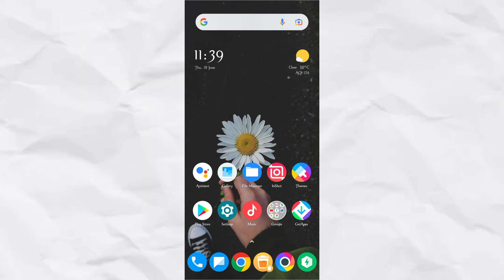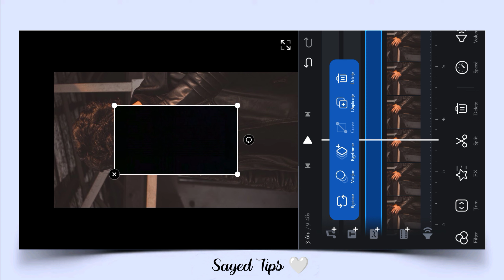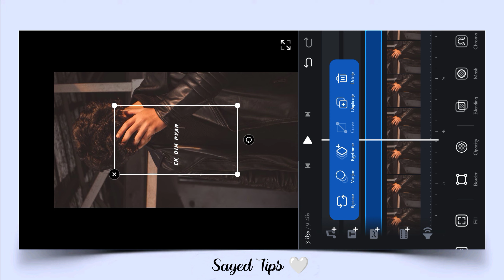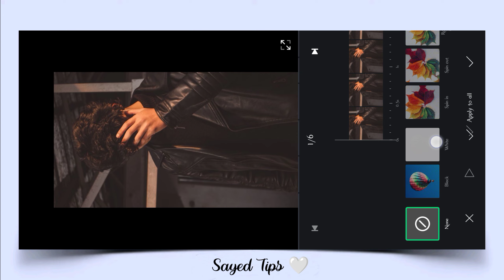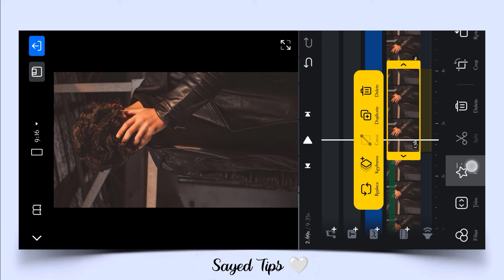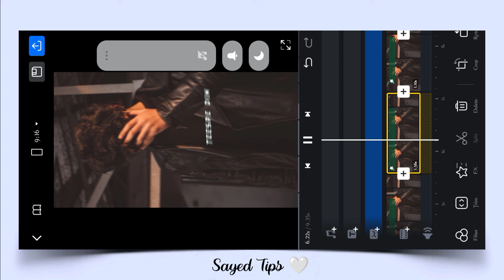Mc Stan Reels Editing | Mc Stan Song Trending Reels Lyrics Video Editing -Vn Video Editor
Mc Stan Reels Editing | Mc Stan Song Lyrics Video Editing | Trending Reels Video Editing

Reels Lyrics Videos editing
Tiktok Trending reels Lyrics Videos editing
Mc Stan Song Reels Video Editing
Black screen lyrics Video Editing
Ek Din Ka Pyar Trending Reels Video Editing
Mc Stan New Song
Ek Din Ka Pyar Status Video Editing
Inshot Lyrics Videos editing
Inshot Aap Me Video Kaise banaye
Inshot Video Editor
Inshot New Trending Lyrics Videos editing
vn Video Editor
Inshot Video Editor Trending Status
How To Make Attitude Boy Status Video Editing
Attitude Status Video Editing Tutorial